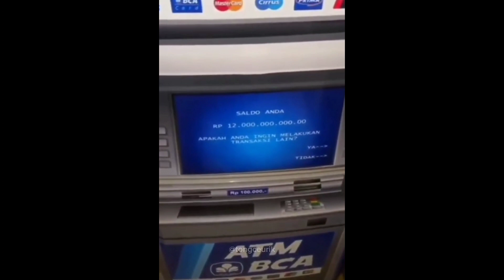Kompilasi Video Lucu 🤣| NGAKAK PARAH SAMPE NANGIS!! 🤣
Selamat datang di @tongceurik

Dukung channel ini agar semakin berkembang ya..